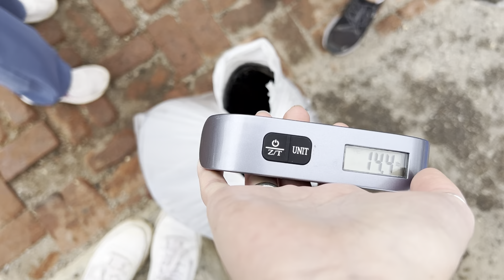Ocean Stories Weekend Trip: Catalina Island Underwater Trash Cleanup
A few weeks ago we volunteered on Catalina Island to weigh, sort, count, and record the marine debris data at the 42nd Annual Avalon Harbor Cleanup. We met so many cool people and had so much fun at the event and camping on the island!

Over 1,300 pounds of trash were removed from the harbor!